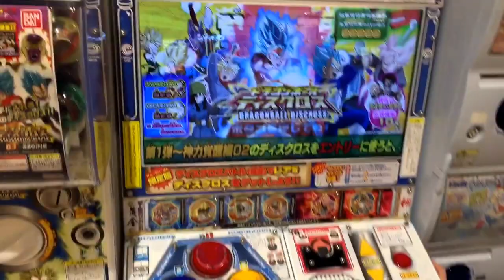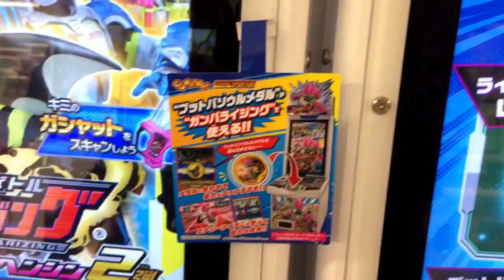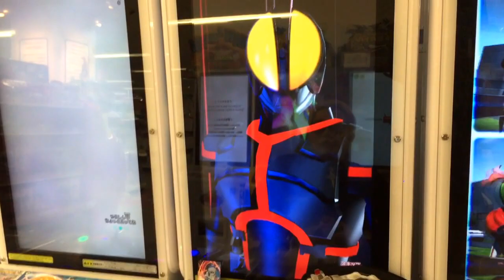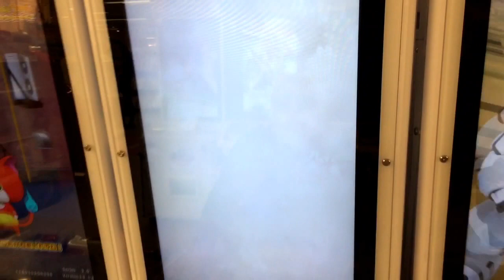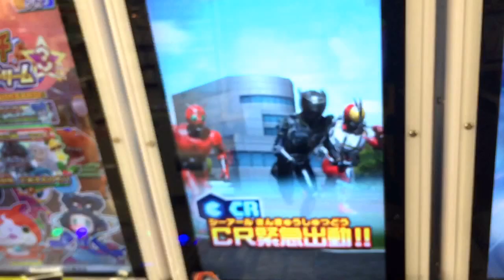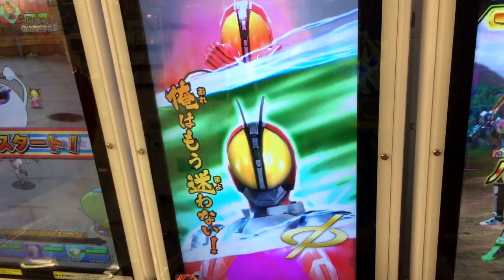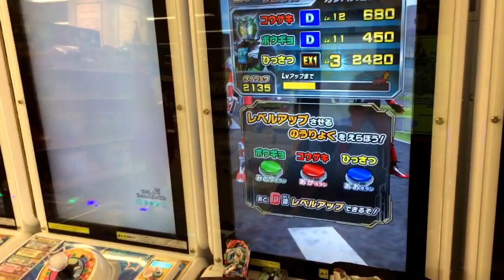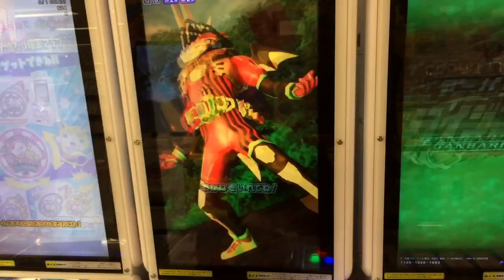ドラゴンボール ディスクロス レジェンド スーパーサイヤ人ロゼ ゴクウブラック ブットバソウル 黄金限定 コロコロコミック ベイブレード ロストロンギヌス黒龍 ガンバライジング 平成ジェネレーションズ